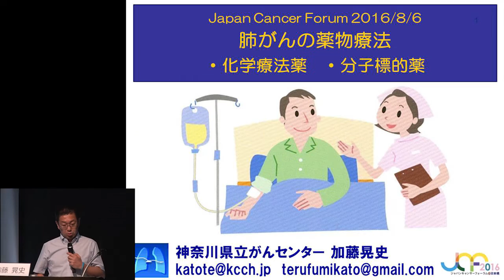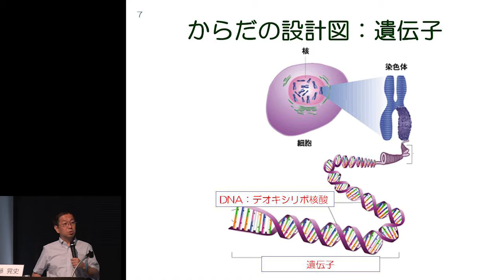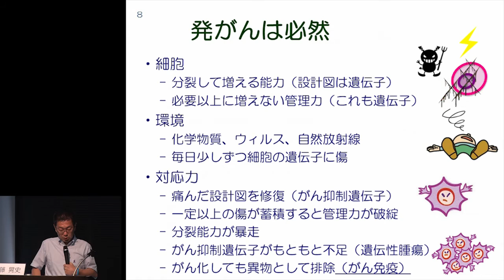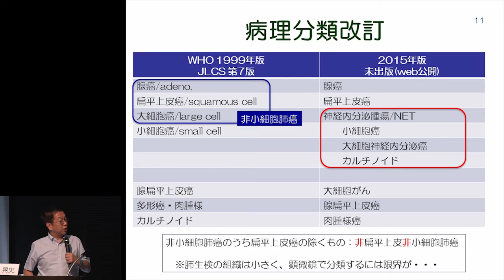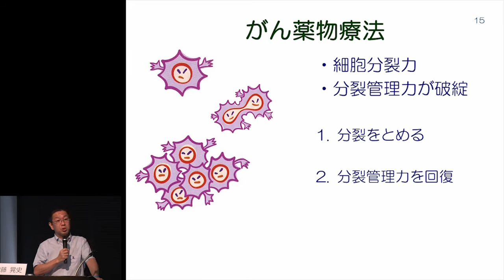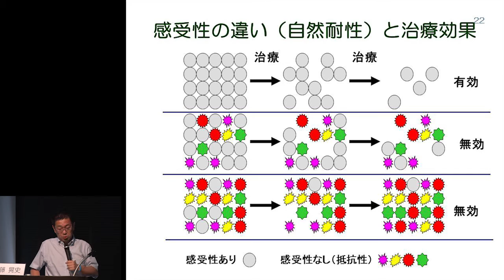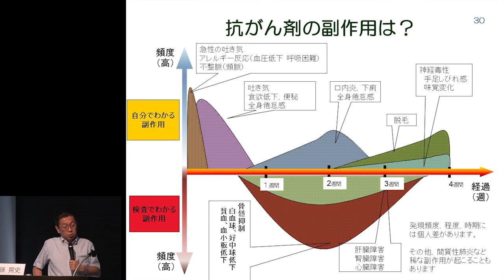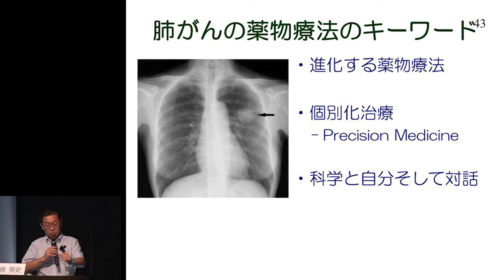肺がんの化学療法・分子標的薬治療について 加藤 晃史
8/6～8/7開催「ジャパンキャンサーフォーラム2016」

難治がんと言われている肺がんですが、近年、新しい分子標的薬、免疫チェックポイント阻害薬も登場しています。このセッションでは、肺がん薬物療法に焦点をあて、今後期待される治療も含め、最新の情報をお話します。

肺がん薬物療法
“進行・再発肺がんの薬物療法”

「肺がんの化学療法・分子標的薬治療について」

講演者：
加藤 晃史（かとうてるふみ）
神奈川県立がんセンター 呼吸器内科医長

司会：
後藤 悌（ごとう やすし）
国立がん研究センター中央病院 呼吸器内科

ジャパンキャンサーフォーラム＠日本橋